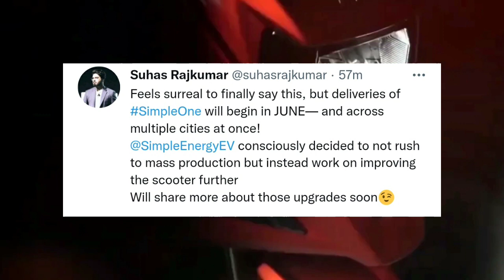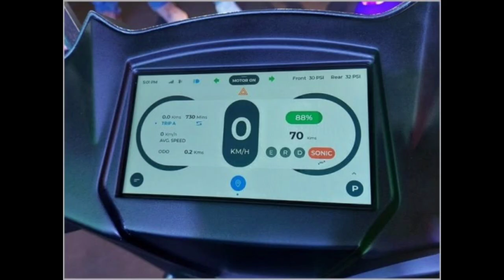Ola Scooter Rival Simple One Electric Scooter Delivery Will Start From June official - shared by CEO